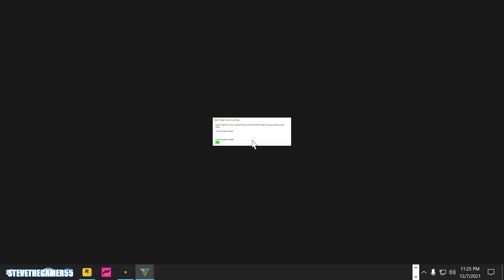GTA 5 Mod City Patrol| Cut| GTA 5 Lspdfr Mod| Live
GTA 5 Mod Park Ranger Saturday Patrol| Tesla| GTA 5 Lspdfr Mod| 4K